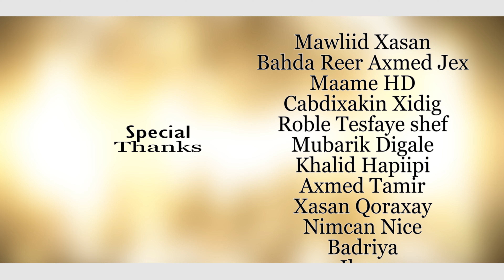CAYTO BSB | EeGa EeGa | OFFICIAL SOMALI MUSIC VIDEO ( OFFICIAL ) 2021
kiin jaamac , ugbaad aragsan , hodan abdirahman , mursal muuse , suldaan seerar ,

Hoyga Fanka Sugaanta & Madadaalada soomaaliyeed
MAAME HD MEDIA PRODUCTION

Add me on Snapchat! Username: mame_hd19

I'm on Instagram as @maamehd. Install the app to follow my photos and videos.

HEESTA EeGa EeGa

CODKA
CAYTO BSB

LAXANKA
IBRAAHIN YARE

MUSIC
MAWLIID XASAN

CAMERA
KHALID HAPIIPI
CABDIMALIK

DIRECTING
CAYTO BSB

EDITING
MAXMED XASAN FARAX
(MAAME HD)

PRODUCTION BY MAAME HD MEDIA

SPECIAL THANKS
SAHAL HOTEL
HALAL SUPERMARKET  JIGJIGA